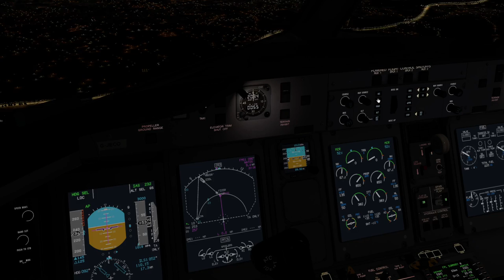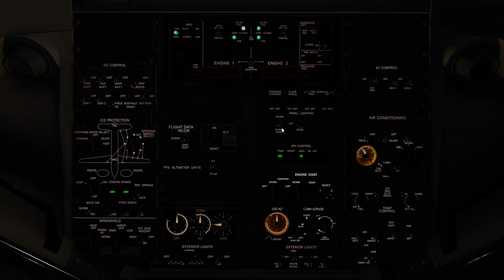Flybe Dash 8 Dusseldorf night time approach and landing XP11